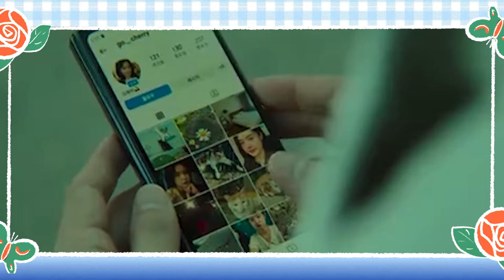孫藝珍復出拍電影！發佈會玄彬到場支持，還穿情侶照秀甜蜜日常，導演透露或許會有驚喜客串，原來孫藝珍和他談戀愛，難怪玄彬不放心呢！玄彬孫藝珍